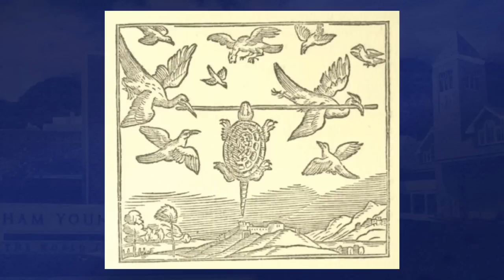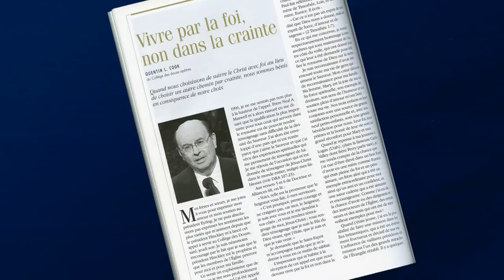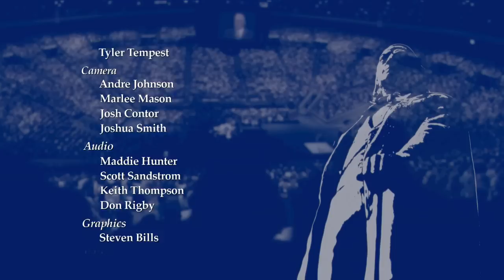"For When I Am Weak, Then Am I Strong" | Gérald Caussé | 2013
The Lord has given all of us strengths that we can build upon to overcome our weaknesses and bring good to the world.

Gérald Caussé was first counselor in the Presiding Bishopric of The Church of Jesus Christ of Latter-day Saints when this devotional address was given on 3 December 2013.

"My dear brothers and sisters, it is a joy and a blessing to address you this morning. You are such a remarkable generation in the history of gospel dispensations! Recently I participated in a dinner honoring the ambassador of a European nation. He had just finished a full day of visiting Church sites in Utah. I asked him what had impressed him the most. His face suddenly changed, and he responded in a voice charged with emotion, “What touched me most was the visit to the BYU campus and the Missionary Training Center. What beautiful youth you have!”

Last year when the Lord decided to hasten His work, it was to the youth of the Church that He made the call. Following the announcement by President Thomas S. Monson that the ages for serving missions had been lowered, a wonderful wave of enthusiasm came across the Church. Tens of thousands of your generation are responding to the call of the prophet.

Perhaps the change in mission age was a surprise for many people—especially those outside of the Church. Some probably wondered, “Why would the Church put so much responsibility in the hands of inexperienced young people who are barely out of high school?”

I remember asking the following question of several mission presidents: “Rather than young volunteers of eighteen or nineteen years of age, if we offered to send you professional missionaries who were older and had great command of the scriptures, missionary lessons, missionary methods, and language of the country, would you take them?”

They all answered without hesitation, “No, thank you. We love our young missionaries.”

What is so beautiful and powerful in having a missionary force essentially composed of young men and young women without much experience? The scriptures are filled with stories of young and modest people who, having great faith and being magnified by the power of God, accomplished exceptional things. Among them were Enoch, who considered himself to be “a lad” who was “slow of speech”;1 Joseph Smith, who described himself as “an obscure boy” and “of no consequence in the world”;2 and the Virgin Mary, who marveled that she had been chosen to become the Lord’s mother, saying, “My soul doth magnify the Lord, . . . for he hath regarded the low estate of his handmaiden.”3

These great young people had pure and humble hearts. Yet the Lord made them powerful in words and deeds to accomplish His designs. The scripture was fulfilled that said, “God hath chosen the foolish things of the world to confound the wise; and God hath chosen the weak things of the world to confound the things which are mighty.”4

My brothers and sisters, this scripture is now truer than ever before. I often think of the enormous challenges facing your generation. You are living in an often hostile world at a time when great personal strength must be used to maintain righteousness and succeed in one’s personal goals. Perhaps you feel too weak to overcome such challenges. Perhaps you fear that you are not up to it. There is no shame in that! Everyone experiences those feelings at one time or another.

I assure you, the Lord has the power to transform your weaknesses into strengths! The promise made by the Lord to the Apostle Paul is valid for each of you: “My grace is sufficient for thee: for my strength is made perfect in weakness.”5 And then Paul added, “For when I am weak, then am I strong.”6

This promise, though a paradox, is very real. Allow me to describe a few principles that I believe can help you receive strength to overcome the challenges of life."
–Gérald Caussé